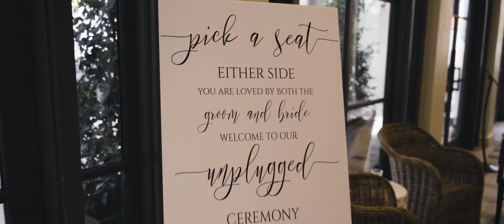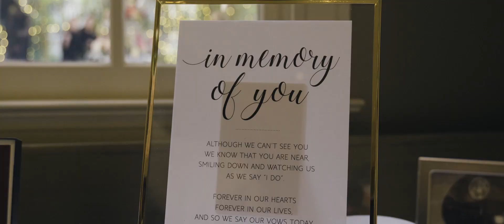Casey and Ryan's Charming Heartwarming Wedding Video from Covington, Louisiana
With such a warm and loving celebration, Casey and Ryan's special day was shared with friends and family in Covington, Louisiana. A beautiful ceremony, followed by a fun and joy-filled reception, it is impossible not to love and adore these two.

Wedding Venue: The Southern Hotel, Covington, Louisiana
Wedding Photography: Berkley Martin Photography
Wedding Planning: Uncommon Camellia